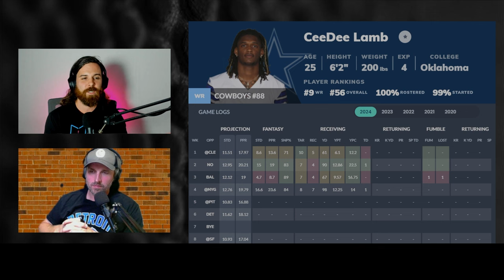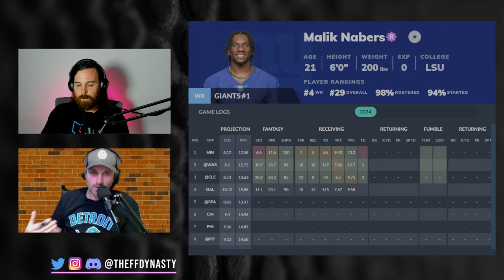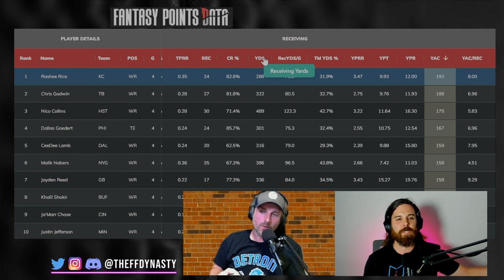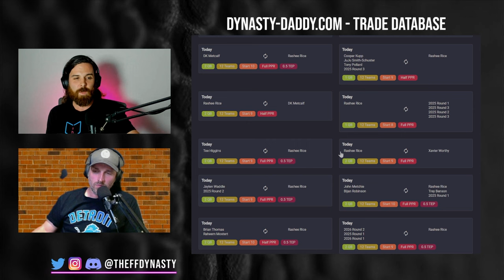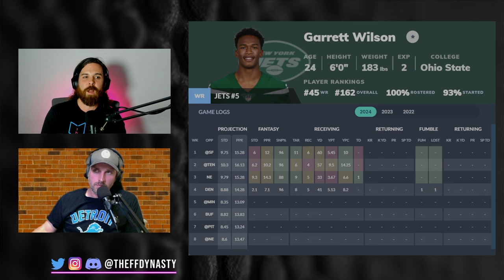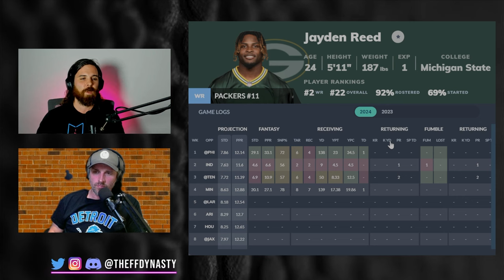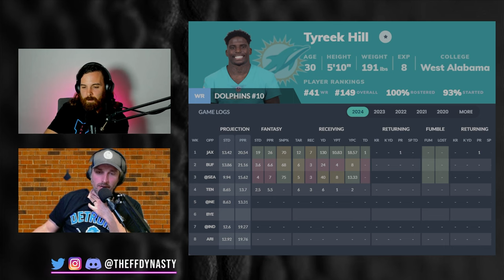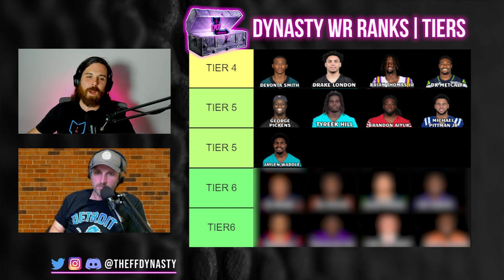UPDATED TOP 24 DYNASTY WR RANKINGS + TIERS -Dynasty Fantasy Football -Malik Nabers/Nico Collins/Rice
Casey + Big Co bring you UPDATED WR Rankings|Tiers for your Dynasty Fantasy Football pleasurrre.  Just how far up have Malik Nabers & Nico Collins risen?  What do we do with Rashee Rice?

-Rankings
-ADP
-Full Discord

0:00 - Intro
1:22 - Tier 1 Dynasty WR Rankings
3:24 - Nico Collins
4:58 - Marvin Harrison Jr
5:27 - Malik Nabers
12:28 - Tier 2 Dynasty WR Rankings
12:55 - Rashee Rice
23:15 - Garrett Wilson
26:52 - Rome Odunze
28:41 - Chris Olave
29:18 - Jayden Reed
34:07 - George Pickens
36:19 - Drake London
36:41 - DK Metcalf
37:42 - Jaylen Waddle